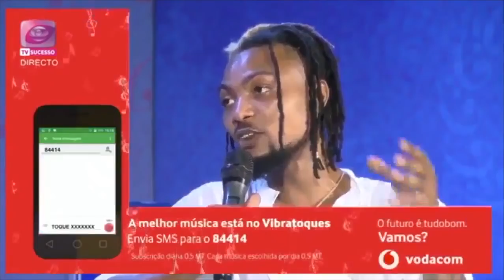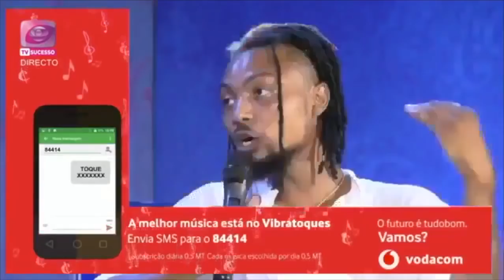Gabriel Júnior recebe o cantor Mistake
Assista a fortes declarações feitas pelo artista Mistake, sobre a sua actual situação. O vencedor do Bigbrither Ango/Moz afirmou estar a ser perseguido e diz precisar de um psicólogo e de se desligar de toda gente.